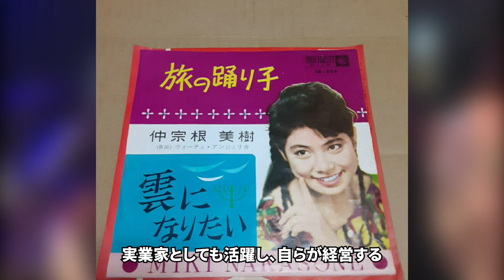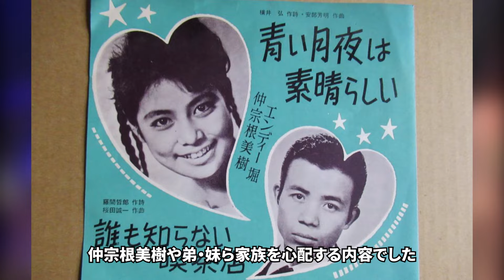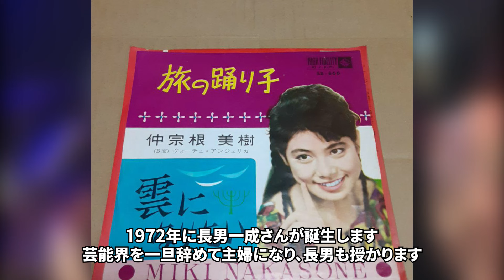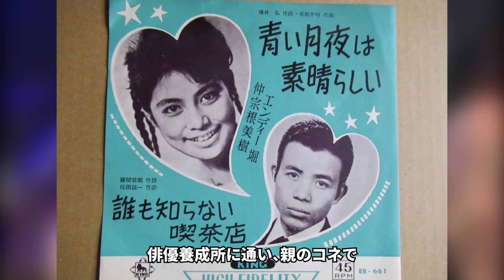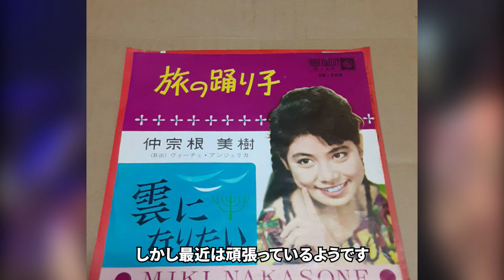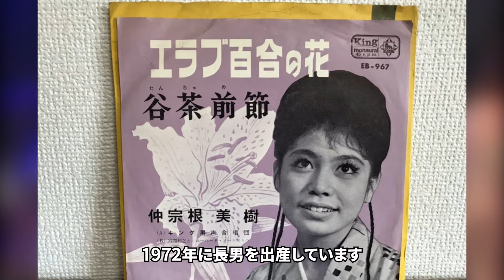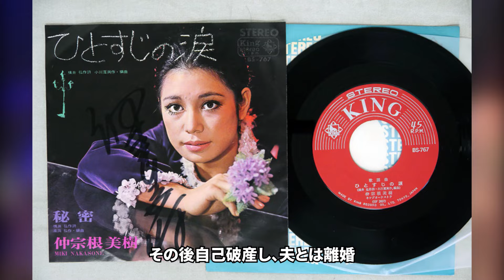仲宗根美樹の突然の訃報...園まりだけに伝えていた遺言の内容に言葉を失う...「川は流れる」で活躍した紅白歌手の長男の突然死の真相...元夫との離婚理由に一同驚愕...！